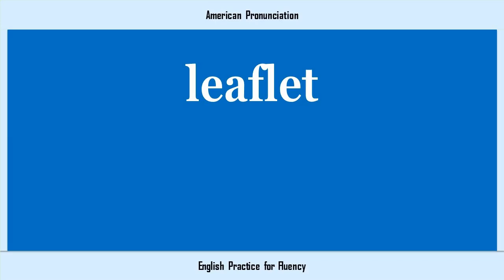leaflet, How to Say or Pronounce LEAFLET in American, British, Australian English